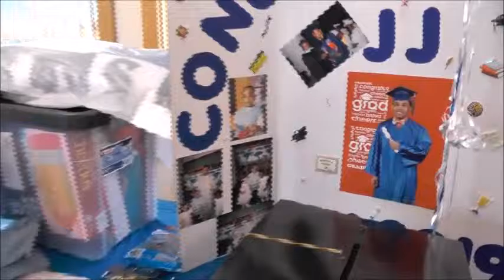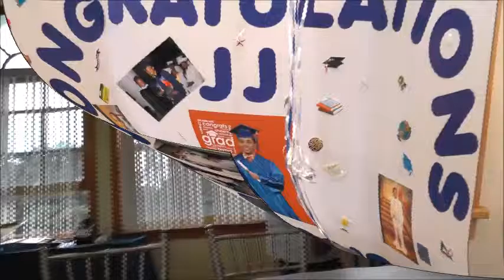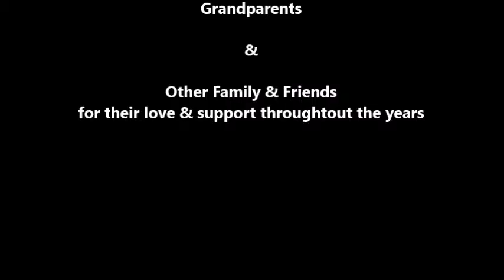JJs TRUNK PARTY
Celebrating JJ as he goes off to college at  EIU.